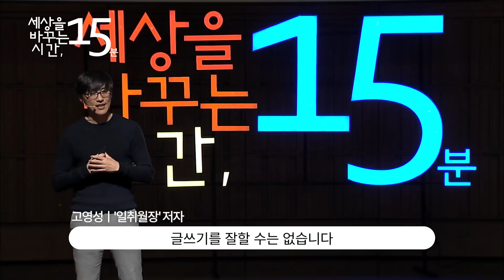고수들에게 배우는 스마트한 독서법 | 세바시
✻ 세바시 강연자의 강연 섭외를 원하시면 세바시팀으로 문의해주세요. 문의전화 | 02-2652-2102
✻ 세바시 강연이 올라올 때마다 보고 싶다면 지금 바로 아래 링크 클릭!
✻ 종모양 알림 누르셔야 알림이 갑니다 :)